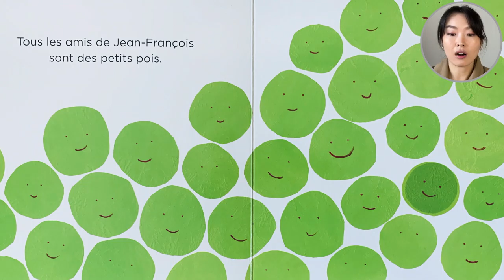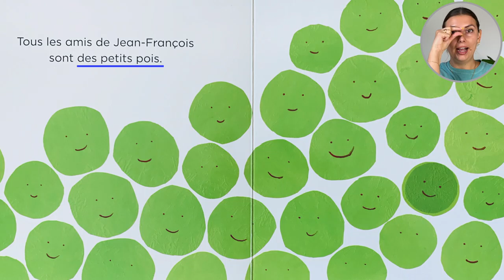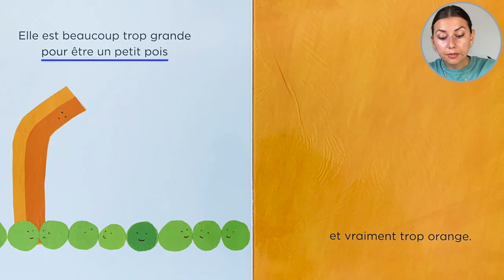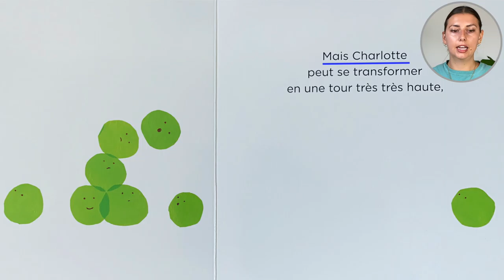Petit pois carotte par Morag Hood